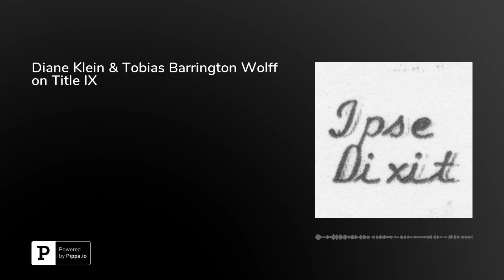Diane Klein & Tobias Barrington Wolff on Title IX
In this episode, Diane Klein, Professor of Law at the University of La Verne College of Law, and Tobias Barrington Wolff, Jefferson B. Fordham Professor of Law at the University of Pennsylvania Carey Law School, discuss recent developments in Title IX, the rules governing campus sexual assault, and university disciplinary procedures.This episode was hosted by&nbsp;Brian L. Frye, Spears-Gilbert Associate Professor of Law at the University of Kentucky College of Law. Frye is on Twitter at&nbsp;@brianlfrye.